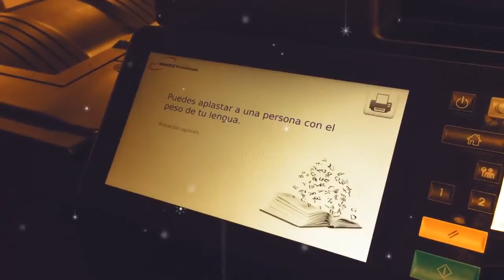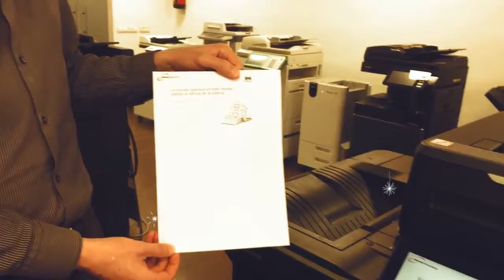E BRIDGE Proverbium is the screensaver CULTO of your multifunction device TOSHIBA